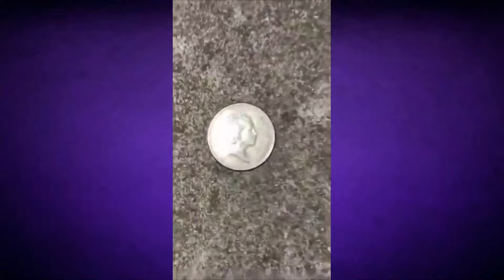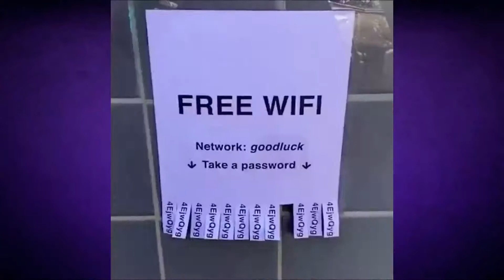Having a bad day ? This will makes you feel better !🤣🤣